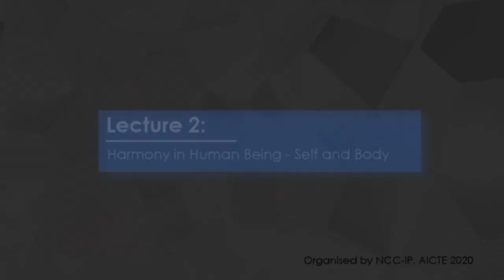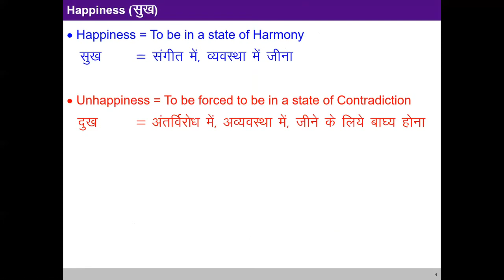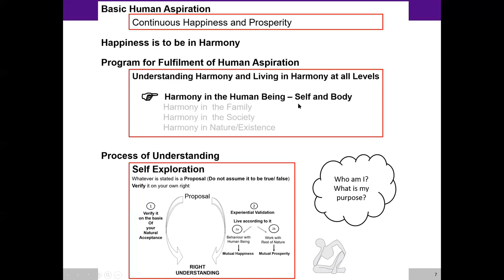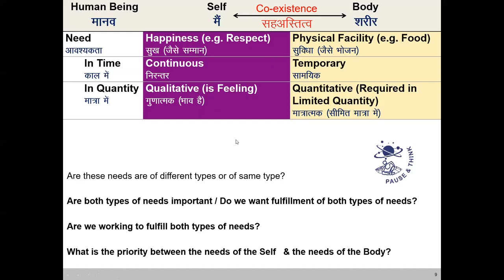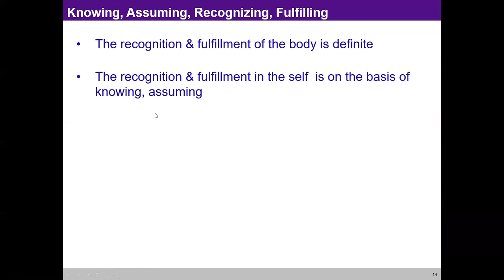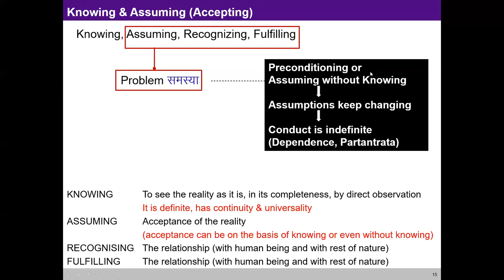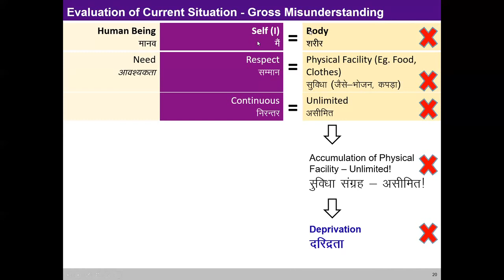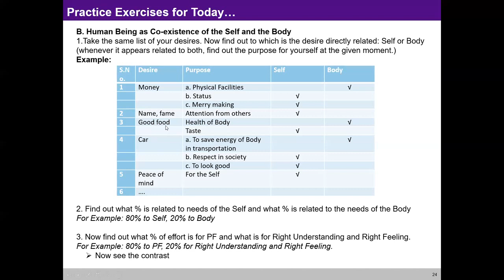L 2 Harmony in Human Being- Self and Body